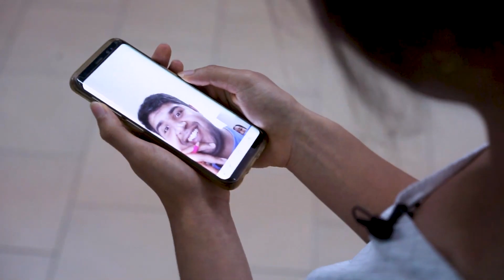Take the 2024 Breakthrough Junior Challenge!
Previous winners Maryam Tsegaye, Amber Kwok and Noor Haideri encourage you to make a video for the Breakthrough Junior Challenge!

The Breakthrough Junior Challenge aims to bring big ideas in life sciences, physics and math to people all over the world. If you are 13-18, choose a concept or theory in mathematics, life sciences, or fundamental physics that’s important to understand but challenging to explain and create a video to get the idea across in an engaging, illuminating, and imaginative way. Maximum video length is 2 minutes (2:00 on the YouTube time counter).